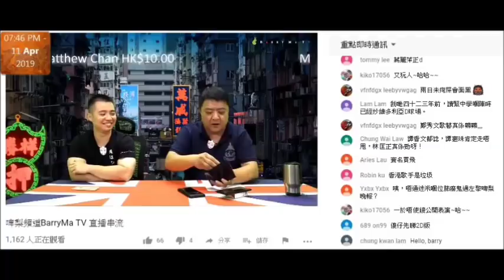20190416 啤梨晚報撚屌馬健賢Barry Ma啲錢多到洗唔撚晒，屌腦殘唔俾錢，旨意俾嗰啲就死撚得，要擺個籌款箱，乞17吋4、500蚊電視、要搬個2000呎寫字樓